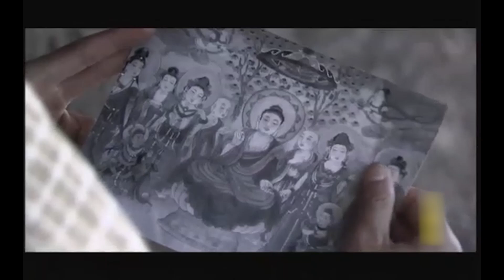【2024最新古装剧】和亲公主 35 | 赵丽颖国破家亡 身为前朝公主的她寻求邻国皇后自己姐姐的帮助 却成为交换城池的工具人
🌸主演：赵丽颖、杨洋
🌸类型：古代、传奇、爱情、剧情
剧情简介：该剧采用宋代、清末和民国三个历史阶段的创作形式，以一部金字大藏经的命运为贯穿，反映了千年敦煌的形成、发展、辉煌、衰败、重生的过程。